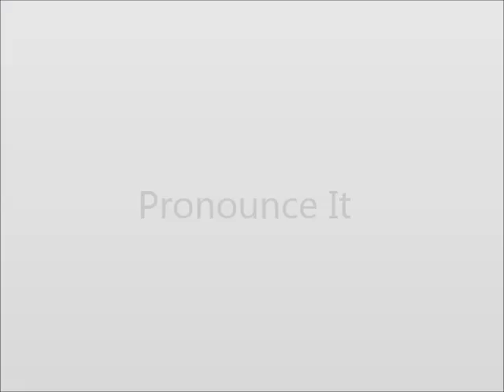How to Pronounce Awhile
This video shows you how to say Awhile.